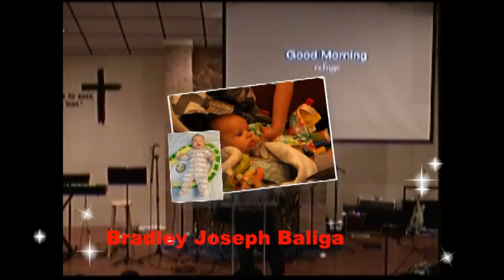4 3 16 Bradley Dedication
Pastor Alan Wallace performs the dedication of Bradley Joseph Baliga on Sunday, April 3, 2016